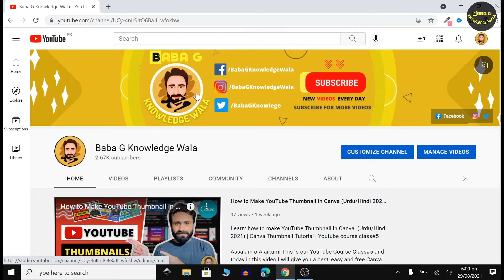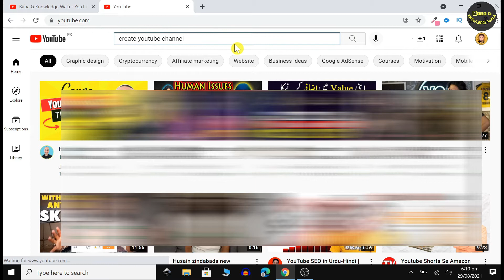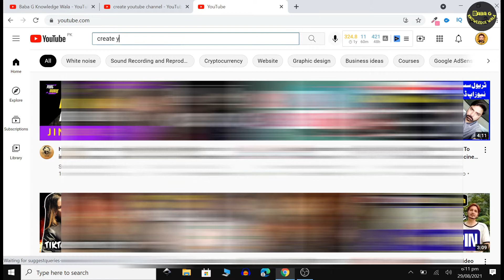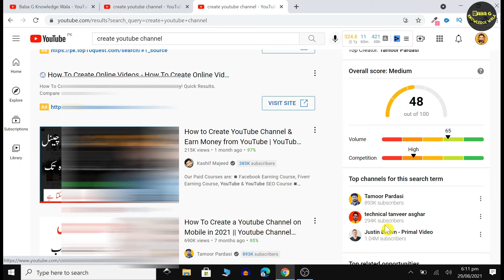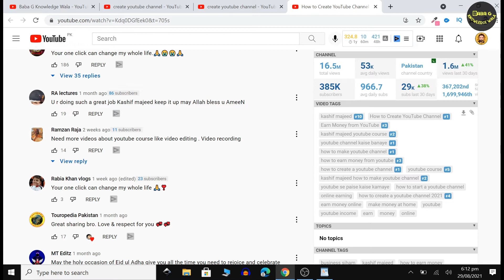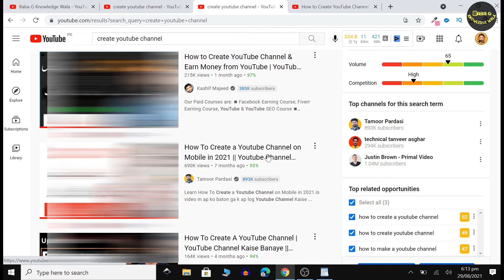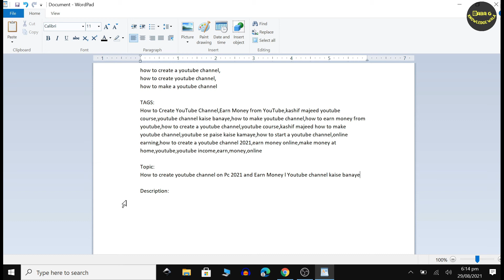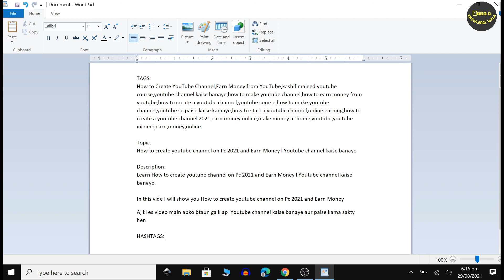How To Write Title Tags And Description For YouTube Videos | Class#8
Assalam o Alaikum! This is our Youtube Course Class#8 and today In this class I'll tell you How To Write Title Tags And Description for youtube videos (Best method for New Creators).

---TIME STAMP---
0:00  Intro
0:39  Downloading Chrome Extension (VIDIQ)
03:08 Finding TOP Ranked Title Tags and Description

Thank you again for watching and God bless You! 😊